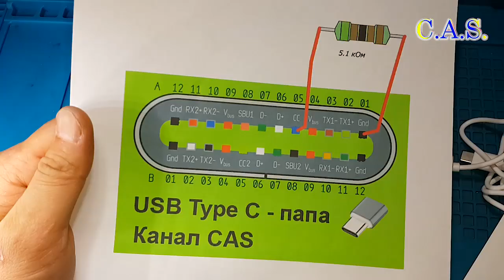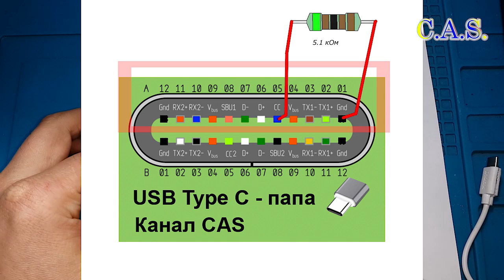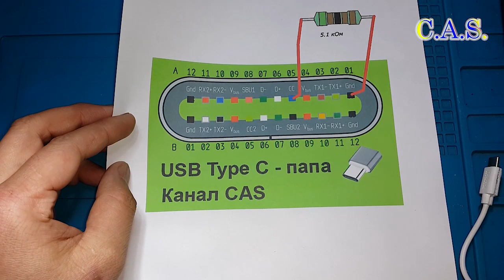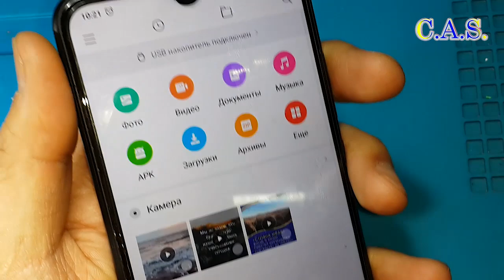Type C - OTG кабель своими руками (От КАС)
На этом видео мы делаем своими руками OTG кабель Type C.
С помощью данного кабеля мы  к телефону может подключить USB флешку, беспроводную мышь, клавиатуру и т. д.

500)Card Reader - считыватель флешь карт кардридер Type C, Micro SD, SD
501)Card Reader кабель - считыватель флешь карт кардридер Type C, Micro SD, SD